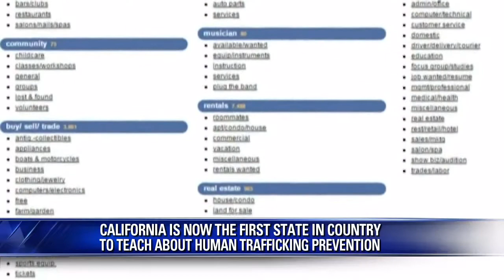Rob Bonta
Gasia, Mike and Sal talk to California Assemblyman Rob Bonta about new Human Trafficking Prevention Education for public schools.